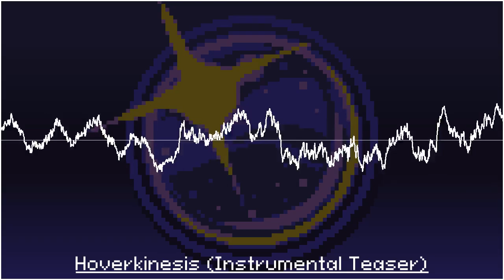Sonnets of HUSTLIN' - Hoverkinesis (Instrumental Teaser)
Happy 1 year anniversary to Sonnets of HUSTLIN'!